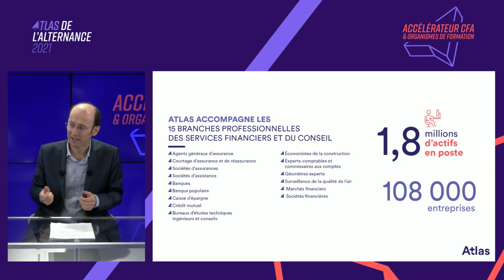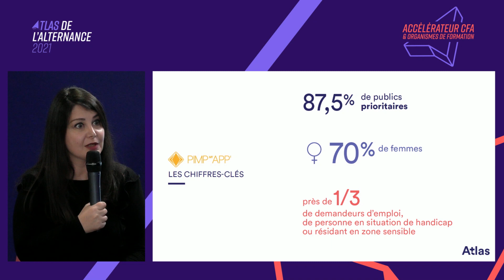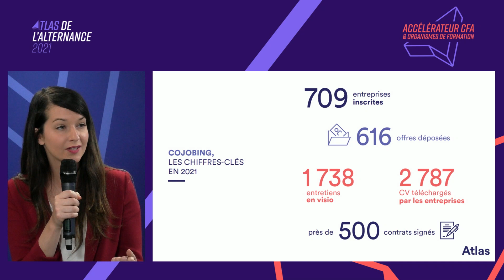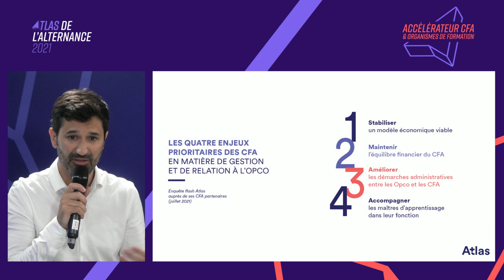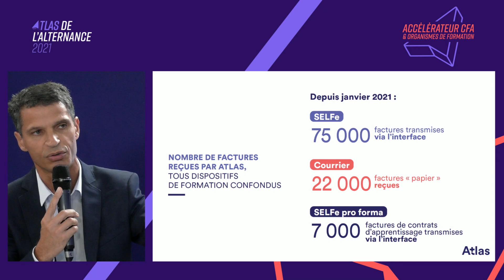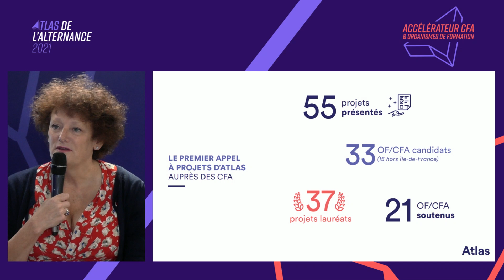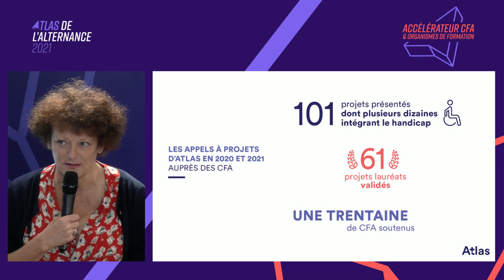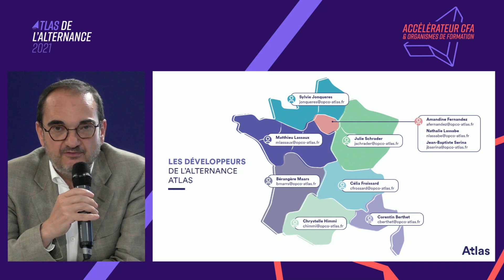Accélérateur CFA & Organismes de formation 2021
Découvrez le replay de l'événement online de la rentrée organisé par Atlas.

Pour accéder directement à la séquence de votre choix :

1. Campagne Alternance 2021 : le premier bilan

0:01:00 : 1er bilan de la campagne alternance 2021 et principaux enjeux

2. Les nouvelles stratégies pour promouvoir l’alternance

0:08:00 : Présentation des résultats de l'enquête flash auprès des CFA sur leurs attentes en matière de promotion de l'alternance.
0:11:30 : Les initiatives territoriales d'Atlas pour informer et conseiller les entreprises et les CFA
0:20:20 : Les initiatives innovantes pour recruter en alternance
0:29:00 : Gros plan sur les cojobing et leurs évolutions
0:39:00 : Les plateformes de promotion des services financiers, du conseil et de leurs métiers

3. Les nouveaux services aux CFA

0:45:00 : Présentation des résultats de l'enquête flash auprès des CFA sur leurs attentes en termes de simplification des process, de mise à disposition des data et de mise en relation avec les différents acteurs de l'alternance.
0:48:00 :  Simplifier les procédures pour déclarer les contrats d'apprentissage et les facturer
1:07:00 : La data au service de plus d’efficacité

4. Soutenir l’innovation des CFA

1:15:00 : Présentation des résultats de l'enquête flash auprès des CFA sur leurs attentes en matière d'innovation pédagogique.
1:17:40 : Inventer les CFA de demain : le programme d’Atlas de soutien de projets innovants
1:27:00 :  Nouveaux défis, nouveaux outils
Comment mieux répondre aux défis de la sécurisation des parcours, de l'élargissement de l'offre, de l'intégration de nouvelles compétences, des entrées-sorties permanentes ? Comment favoriser la mise en relation entre les branches et les CFA ?

5. Les bonnes pratiques en action

1:43:40